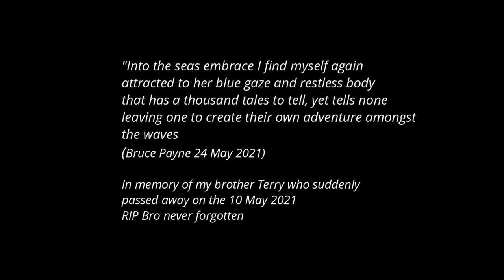BAIDARKA Stories From the Cockpit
This short film clip provides a snapshot of sea kayaking the coral coast from Saunders Beach to South Mission Beach in North QLD. The distance of 180km encompassed the islands of Herald, Acheron, Falcon, Palm, Fantome, Orpheus, Pelorus, Hinchinrook, Goold and Coombe.